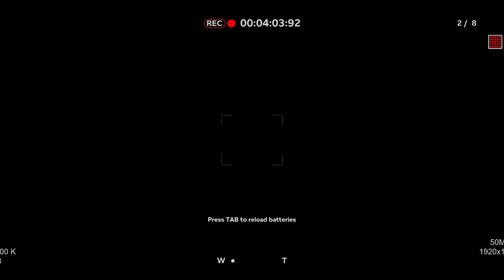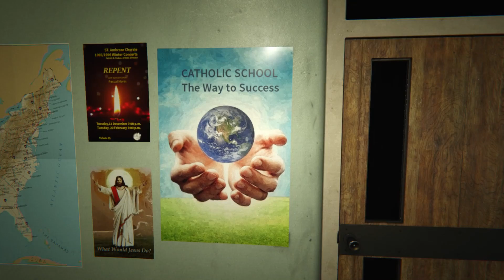angespielt: Outlast 2 Demo - Urlaub auf'm Bauernhof